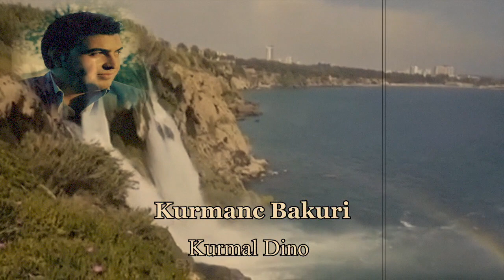Kurmanc Bakuri - Kurmal Dino 2020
Dengbej Kurmanc Bakuri - Yeman Kurmal Dino